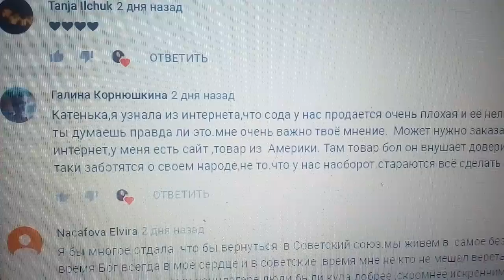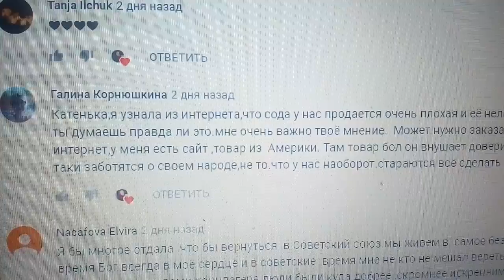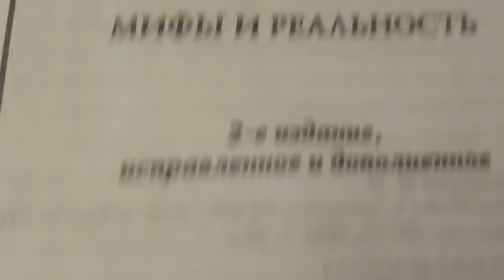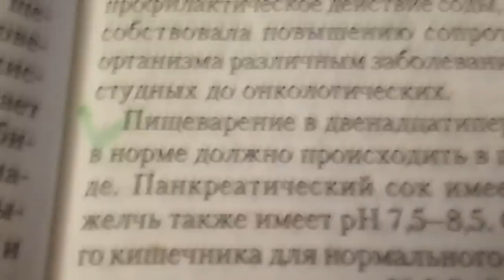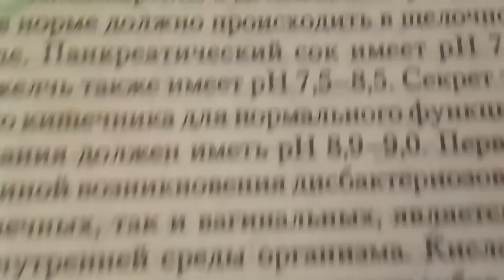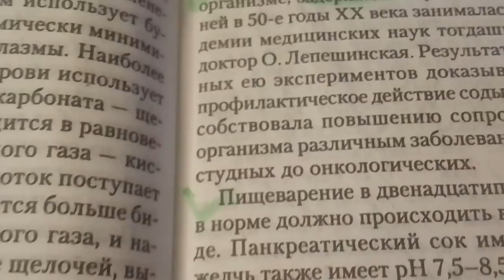ГЛАВНАЯ ПРИЧИНА ВСЕХ БОЛЕЗНЕЙ И СОДА ОТРАВА 10.12.2018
СОДА ИСЦЕЛЯЕТ ИЛИ НЕТ И ОПАСНЫЙ МИФ